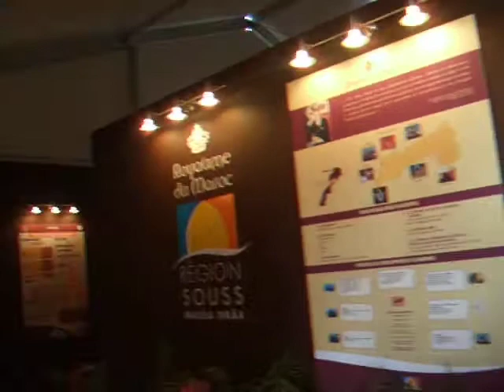جناح جهة سوس بملتقى الفلاحة الدولي 2009